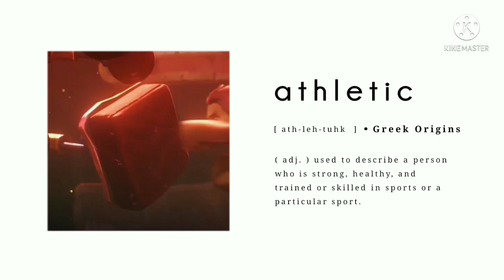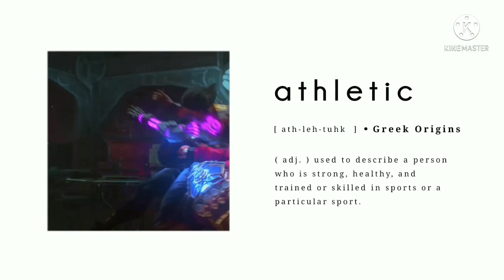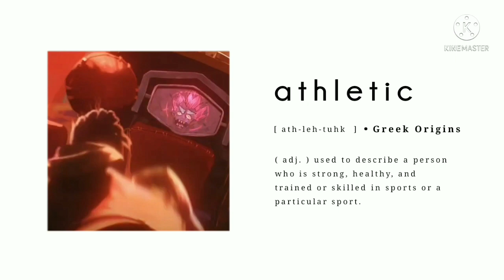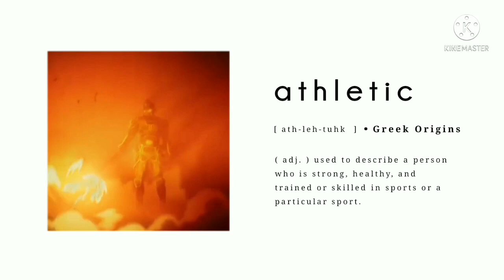꒰ 𝐖𝐇𝐎 𝐓𝐀𝐔𝐆𝐇𝐓 𝐘𝐎𝐔 𝐇𝐎𝐖 𝐓𝐎 𝐏𝐔𝐍𝐂𝐇? 🥊 athletic combo + combat skills subliminal ꒱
꒰ა 💌 ໒꒱ 𝐋𝐎𝐕𝐄, 𝐒𝐀𝐂𝐇𝐈𝐈 . . ♡
100% :: loading complete!

✧ 𝐁𝐄𝐍𝐄𝐅𝐈𝐓𝐒 . . 🍱
— become athletic, healthy and fit ; stay in shape + achieve dream body
— have your optimal and ideal amount of effective muscle
— love working out and training ; exercise regularly and properly
— know how to choose and make use of specific muscles while working out with ease
— take good care of yourself and your body
— do your best to stay healthy ; healthy lifestyle choices and eating habits
— create the best and most efficient workout and diet plan for you
— only gain useful and genuine knowledge and tips regarding health and fitness
— have the determination and positive motivation to train and work out
— have a healthy relationship with your body and body image ; be grateful for your body
— be able to afford proper healthcare
— love eating healthy and nutritious foods ; body absorbs vitamins and nutrients properly
— healthy and well-functioning organs, muscles, ligaments and joints
— healthy and aligned spine and back ; free from back pain
— drink the optimal amount of water every day
— get a good amount of sleep every night ; wake up feeling refreshed and energized
— good and healthy supply of oxygen in your body
— sweat a small and healthy amount ; clean and healthy underarms
— smell delightful like your ideal scent at all times

!! did you ingest shimmer?
— promote fast healing ; heal safely at a fast pace
— sharpen reflexes ; have lightning fast reflexes
— have total awareness of your surroundings ; be alert of your surroundings
— be extremely observant and self-aware ; have eyes as sharp as a hawk’s
— perfect 20/20 vision ; heighten all five senses
— react superhumanly fast ; incredibly fast reaction time
— incredibly accurate and precise aim
— be extremely strong ; have your optimal amount of upper and lower body strength
— throw extremely strong punches and kicks
— be able to lift anyone and anything with how strong you are
— your moves are smart and unpredictable
— always make the right move ; know exactly what to do instantly
— amazing agility ; fast and smart thinker
— infinite supply of energy ; mind and body allows you to train for hours
— increase endurance and stamina ; have boundless energy and endurance
— become an incredibly quick learner
— be able to jump extremely high
— be able to do parkour
— increase speed ; become an incredibly fast runner
— run extremely fast ; run at a superhuman speed
— be quick and light on your feet
— be as stealthy as a ninja
— increase flexibility
— have healthy and strong lungs ; increase lung capacity
— high pain tolerance ; be able to endure anything
— pick yourself back up no matter what’s thrown at you
— overcome and push through any obstacle
— have incredible self control ; discipline and push yourself to try hard
— be determined and committed to achieving your goals
— sharpen focus and attention
— utmost mental and physical strength ; be tough mentally, physically and emotionally

!! who taught you how to punch?
— be skilled at handling weapons and hand-to-hand combat
— excellent fighting and combat skills ; be skilled at both offense and defense
— be able to flip over anyone and take them down with ease
— be able to pin down and knock over anyone
— be able to predict, dodge, divert and block your opponent’s moves
— accurate and precise aim
— good intuition ; quickly predict anything
— easily read anyone ; become precise at reading people
— only fight when necessary ; solve all problems rationally and calmly initially
— be immune from starting and getting involved in pointless fights ; only fight for good causes and self-defense
— be able to stay calm and open minded even in tense situations
— be brave, courageous and fearless
— be able to protect yourself and others ; be able to defend yourself and others
— win every fight, tournament, competition, contest and match
— win awards, certificates, trophies and medals ; always win first place
— family allows you to participate in anything you want
— be able to afford ideal equipment, classes and trainers
— manifest genuine, patient and wise mentors who give good advice and knowledge
— excel in every sport ; improve at all sports
— become a sports prodigy ; well rounded and exceptional athlete
— boost athletic performance ; be the top player in your teams
— always have cooperative, friendly and nice teammates
— have good sportsmanship ; win all team games using your wit, skills, abilities and teamwork

+ more affirmations included in pinned comment !!

✧ 𝐂𝐇𝐀𝐑𝐀𝐂𝐓𝐄𝐑 𝐈𝐍𝐅𝐎. . 🌸
🦋:: sped up 2.5x and has two layers + only i affirmations
🎹:: Dirty Little Animals by Bones UK
🎨:: official art from Arcane, amazing Vi edit by crean

## all my subliminals are made with 100% love and care ♡